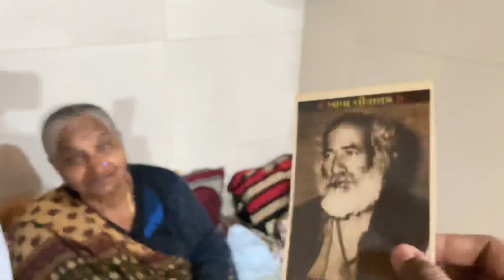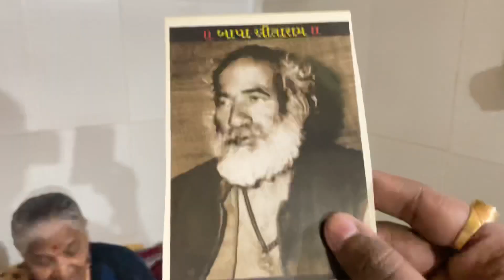Old photos of Bapa Sitaram | બજરંગ દાસ બાપા ના જુના photos 🙏। Bhavnagar vlog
About this video:
Namaskar dosto mera name hai raj or aj ki is new video mai hamare bhagwan ka khas din hai